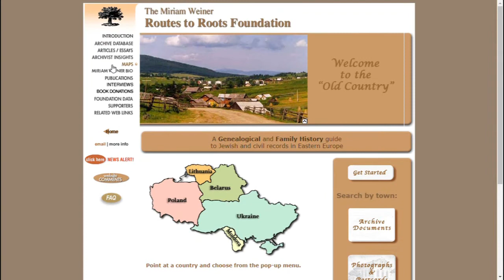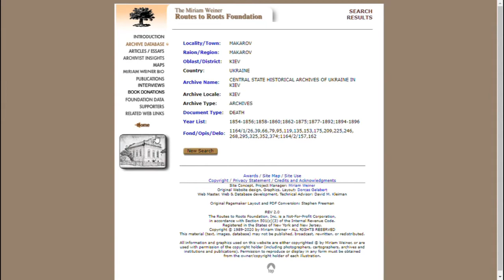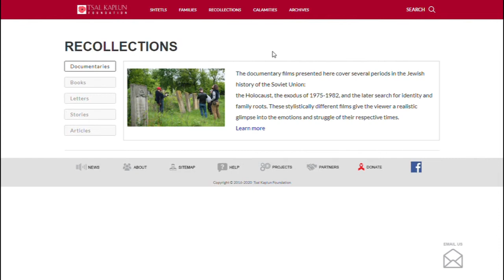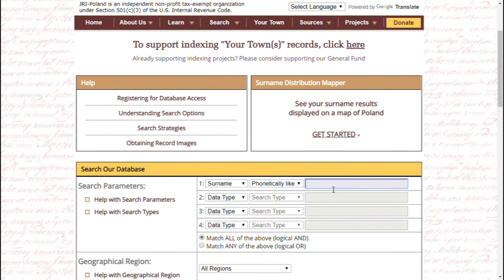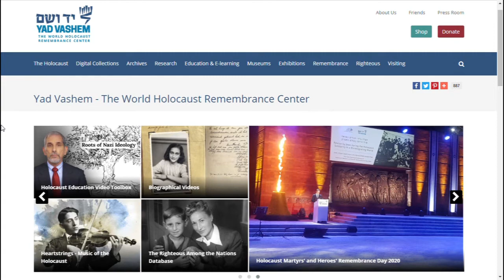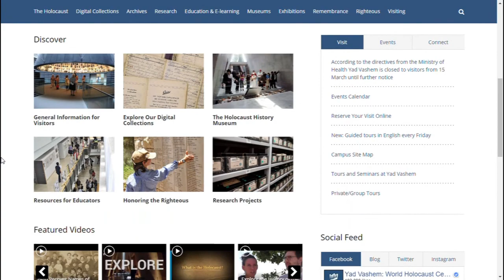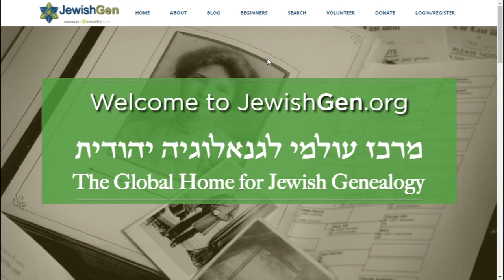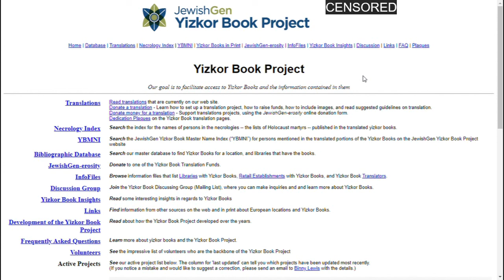Top 5 Jewish Genealogy Websites You Should Definitely Check Out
In this video, I talk about 5 Jewish genealogy websites that you should check out. 3 of the 5 websites on this list are dedicated specifically to Ashkenazi (Eastern European) Jewish genealogy. So if you have Sephardic ancestry, this video may not be for you.

Links to all of the websites mentioned:
1. Routes to Roots Foundation